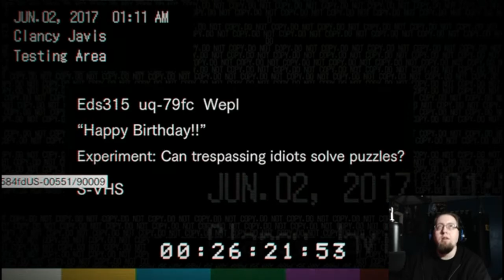Playing Resident Evil 7 For The First Time, Part Seven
Welcome to Zerker Gaming I am the Berzerker and as the title says this is my first time playing Resident Evil 7 Biohazard.  This is part 7 of my let's play series and I'm hoping once this series is done Resident Evil 8 Village will be out and I'm very much looking forward to that so if you want to watch me play that consider liking, subscribing, and hitting the bell icon to be notified when that happens.